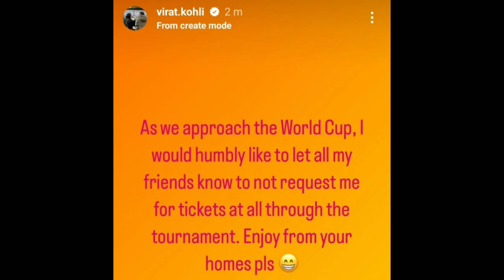Virat Kohli or Anushka Sharma | Request To Friends 😱 | ODI World Cup Ticket booking 😀